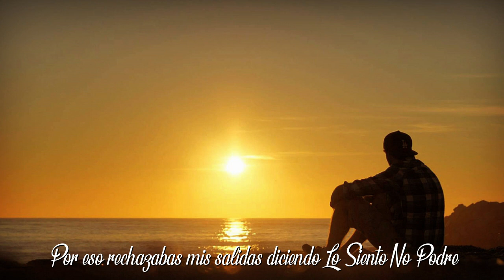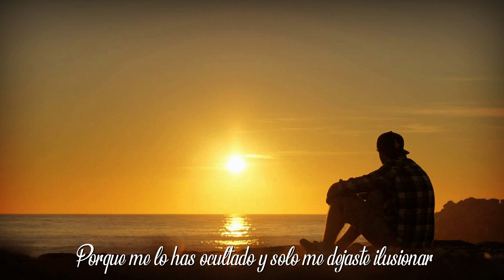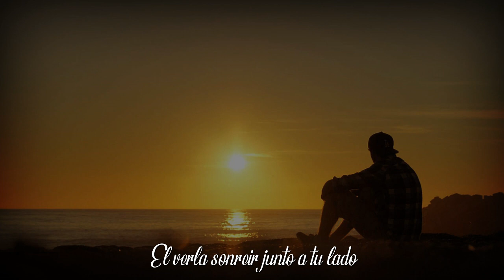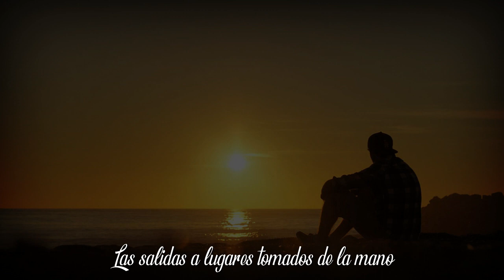Skull Owner - Confusiones (Original Mix)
Hola a todos, hoy les traigo un tema de Rap muy personal, de la ruptura de mi ultima relación, algo que en verdad me dolió demasiado y la única forma de desahogarme era esta. Espero y les guste, no se cantar bien, así que solo presten le atención a la letra.